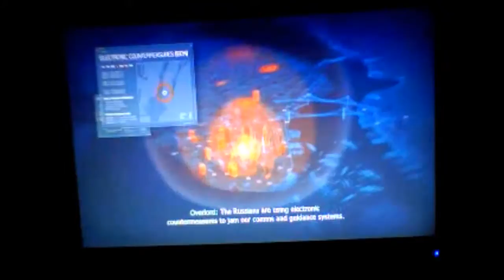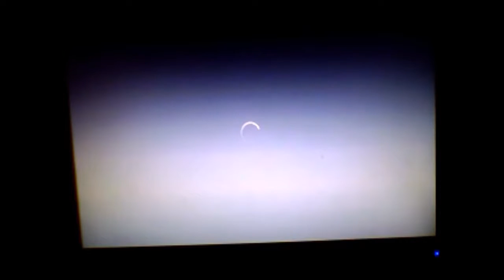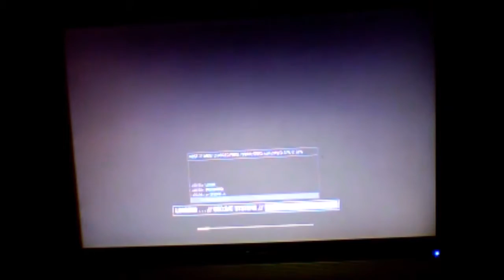MODING MW3 NO TIME LAPS idk how to timelaps i moded my speed